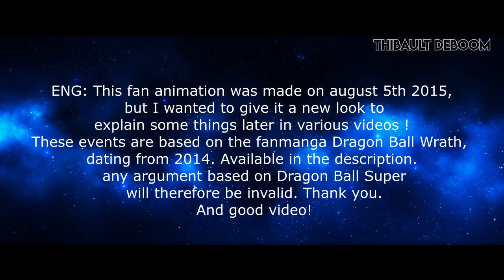Dragon Ball Wrath ( new version ENG )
This is a refurbishment especially on the sound side of my first animation "dragon ball wrath! "
I wanted to bring it up to date for future explanatory videos and especially to share again this first animation which will have motivated me to make the following ones.

My books

Lecture en ligne / online reading

Liens / Links